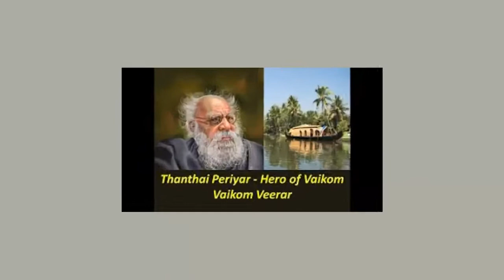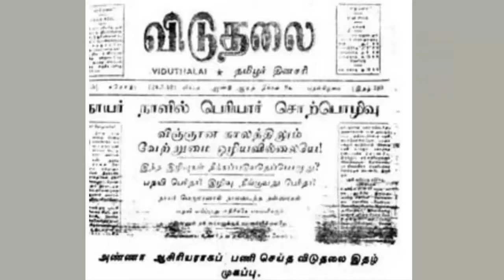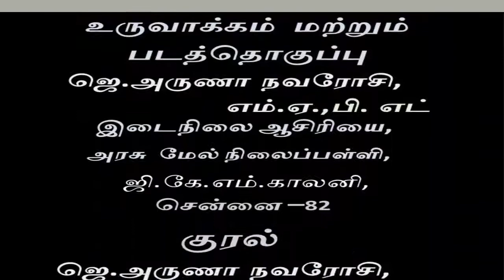பெரியார் ஈ.வெ.ரா (periyaar ii ve raa)